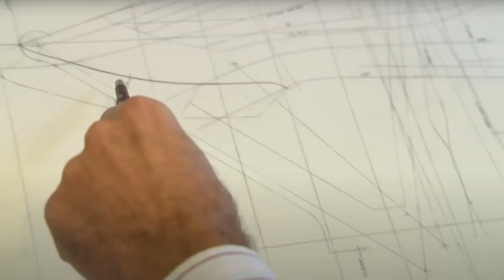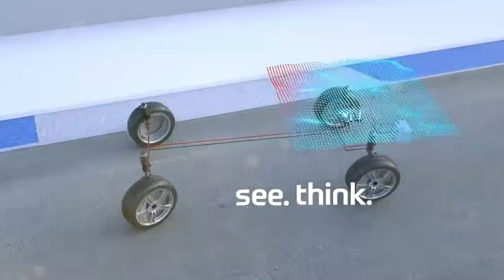The Williams F1 Car That Changed Innovation Forever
Around 30 years ago, some F1 teams developed an automatic, self-adjusting suspension system to control the car's ride height. The system was so good, it was banned from the sport soon after.